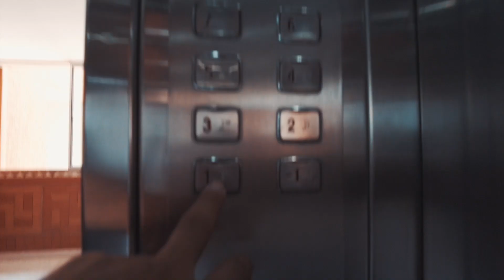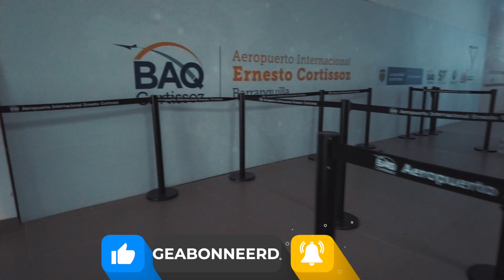#5 | Geweldig feest gehad 'Carnaval', Colombia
Carnaval! Ik heb er veel van gehoord en hier en daar Youtube video’s bekeken. In het begin was er wat verwarring of het wel of niet door zou gaan, dit vanwege de coronapandemie. Ik ging er zelf vanuit dat het niet door zou gaan omdat andere culturele feesten gecanceld waren. Maar via een taxichauffeur kreeg ik te horen dat carnaval wel doorgaat, maar is verzet met 2 maanden. Ik kon mijn geluk niet op en bestelde meteen vliegtickets.
Het staat vast, het feest kan beginnen!

Heb je vragen...laat het mij dan weten hieronder in de comments.

--Timeline--
00:00 - intro
00:29 - onderweg
01:32
04:49 - terug